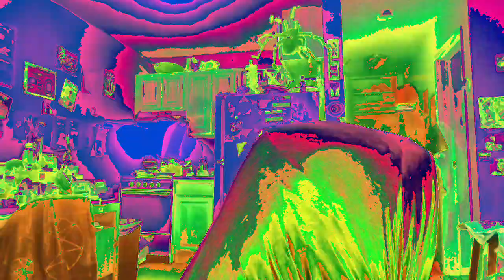[EPILEPSY WARNING] Movie 23 01 09 01h40m47s *Photosensitivity Warning*